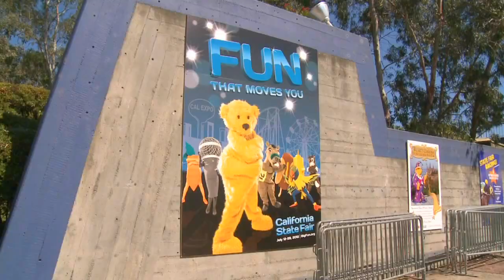Promo - Cal EMA LIVE from the California State Fair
Join Cal EMA as we broadcast LIVE from the California State Fair in Sacramento, Thursday, July 19, 2012. Hear from the experts at Cal EMA, American Red Cross, Sacramento SPCA, and Sacramento County Department of Public Health to learn how to stay safe and healthy as the summer temperatures rise.